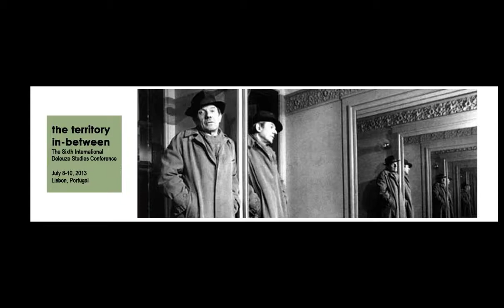Rodolphe Gasche - Autochtony and the Origins of Philosophy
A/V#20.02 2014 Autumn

In What is Philosophy? Deleuze and Guattari appropriate the highly charged conception of autochthony as born from the earth for their own understanding of philosophy. What does this notion which, according to them, is one of the foundational characteristics of philosophy as a Greek thing, do for them? In order answer this question, the paper follows up on all the relevant Greek sources to which both authors resort, and shows them to forge a novel concept of autochthony.